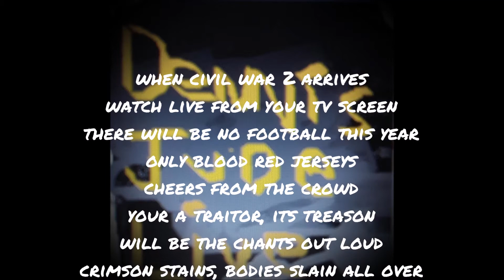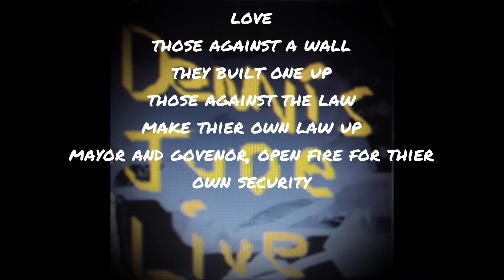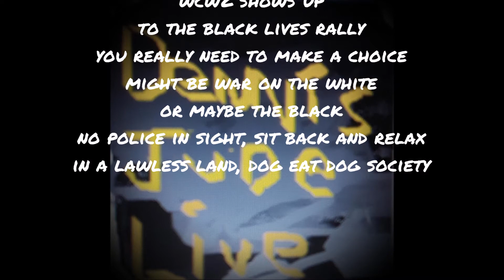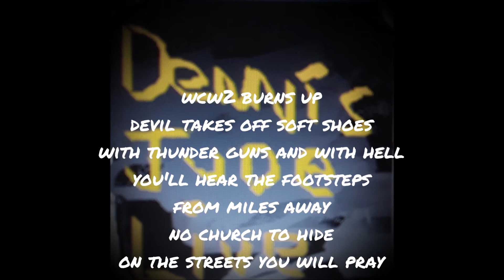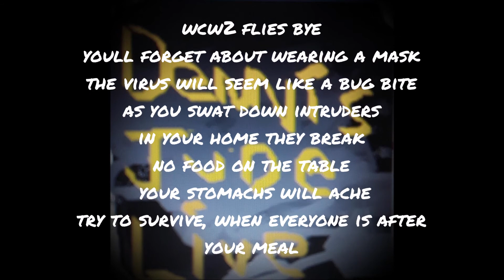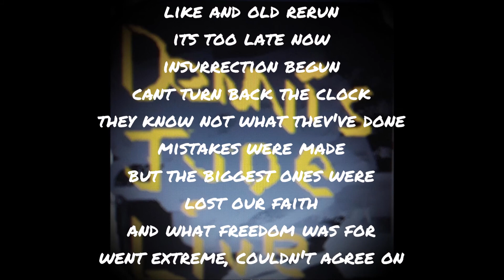dennis jude live civil war two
recorded live 2020 NY